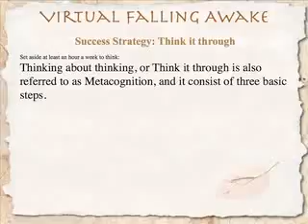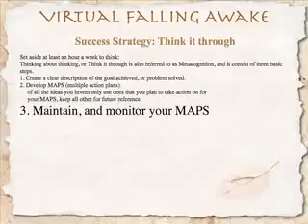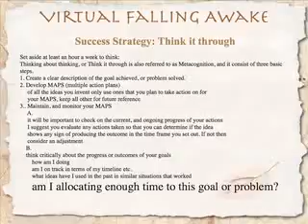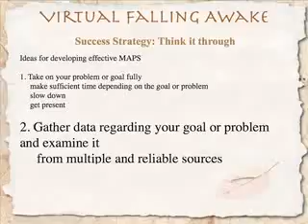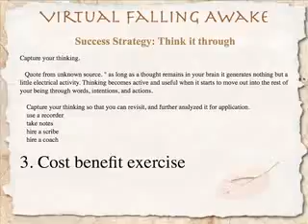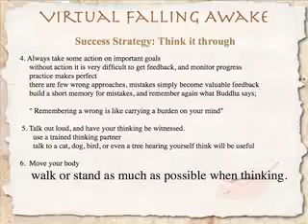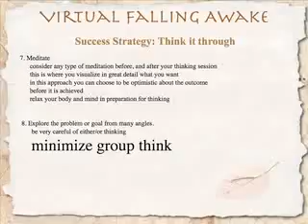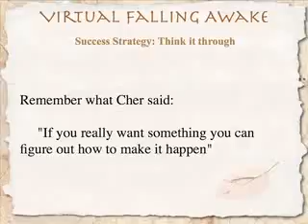Think it through